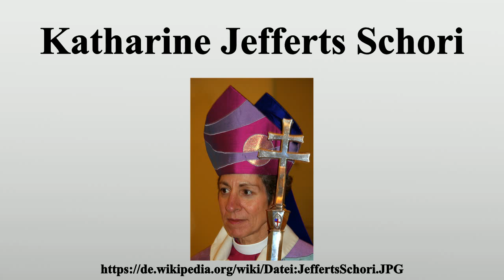Katharine Jefferts Schori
Vielen Dank für Ihre Unterstützung:

Katharine Jefferts Schori (* 26.März 1954 in Pensacola, Florida, USA) ist Presiding Bishop der Episcopal Church in the USA und Bischöfin der Diözese von Nevada.Sie ist die erste Frau, die als Primas in der Anglikanischen Kirchengemeinschaft dient.Nach ihrer Kindheit in New Jersey studierte Jefferts Schori Biologie an der Stanford University, wo sie den Grad der Bachelor of Science 1974 erwarb.

Bild-Copyright-Informationen
Urheber Info: Jonathunder